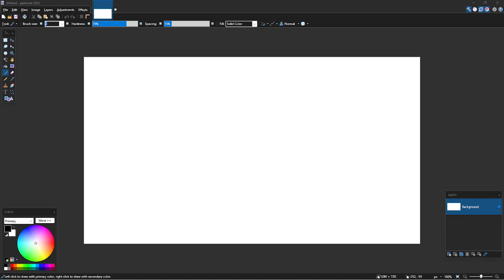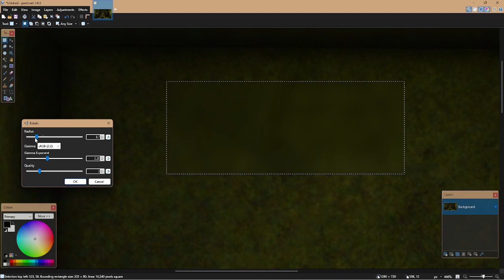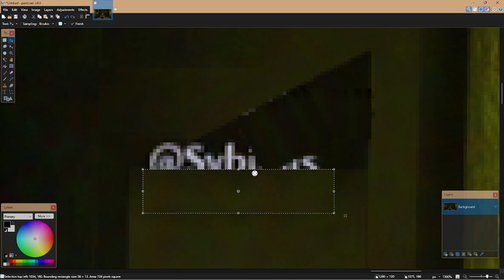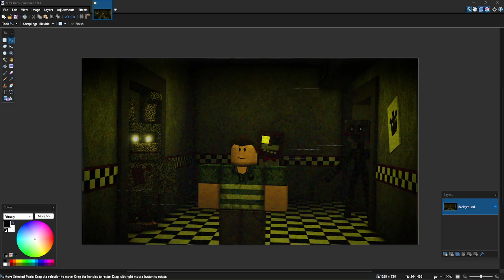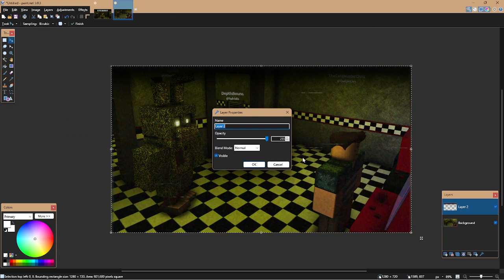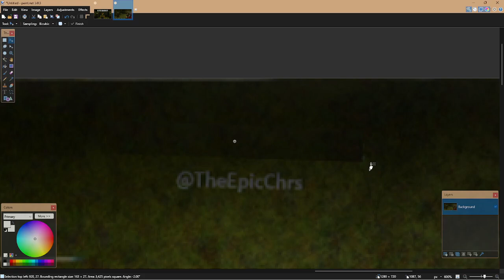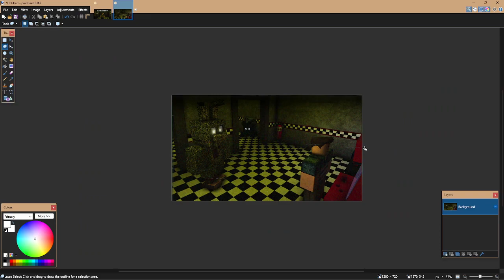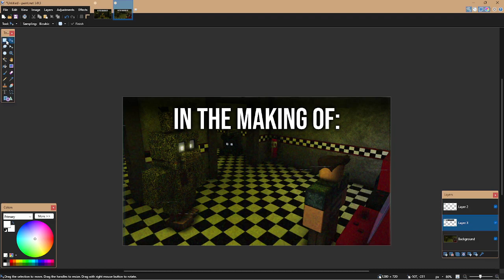IN THE MAKING OF: Fazbear Frights Night 2 & 3